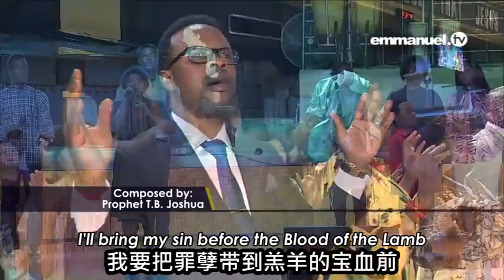中文TB約書亞创作诗歌 圣灵透过我祷告SPIRIT PRAY THROUGH ME!!! Original Song Composed By TB Joshua x264